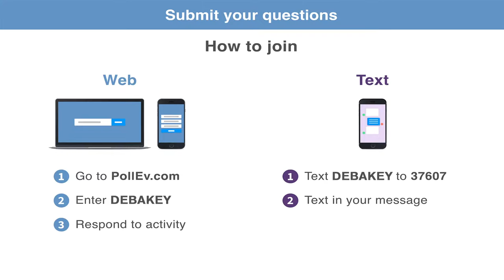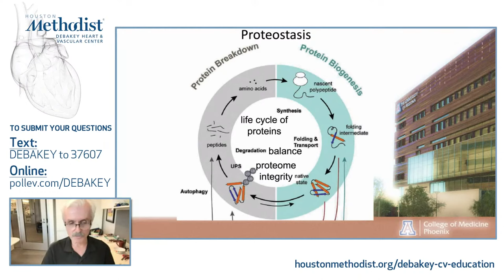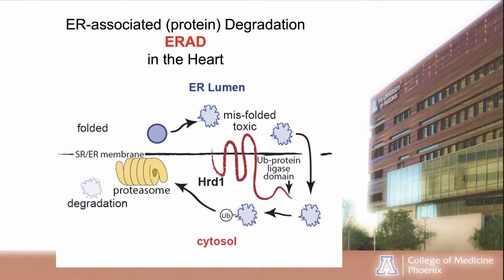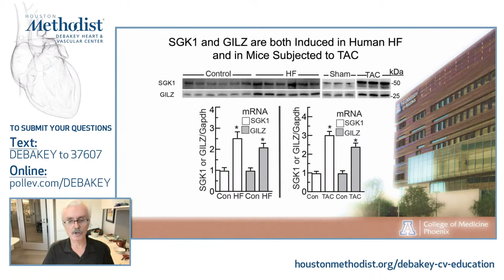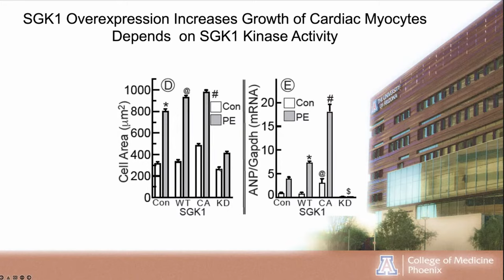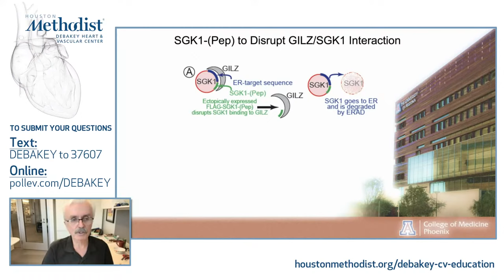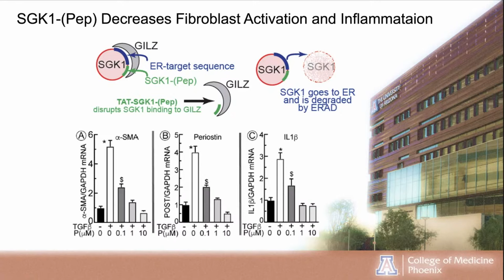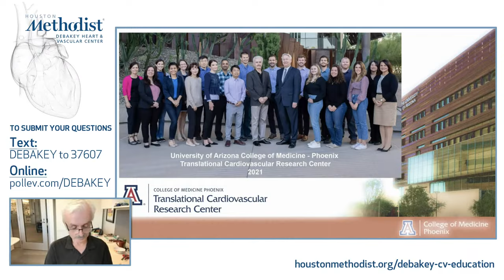Vasculitis: Maintaining Proteostasis in Cardiovascular Health (J. Cooke, MD & guests) June 13, 2022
LIVESTREAM SIMULCAST
DEBAKEY CV LIVE: At the Cutting Edge of Cardiovascular Science

"Vasculitis: Maintaining Proteostasis in Cardiovascular Health”

DEBAKEY CV LIVE presents a live webcast featuring John P. Cooke, MD with Lai Li, PhD, and their guest, Christopher Glembotski, PhD, as they discuss "Vasculitis: Maintaining Proteostasis in Cardiovascular Health".

HOSTS:
John P. Cooke, MD, PhD
Joseph C. "Rusty" Walter and Carole Walter Looke Presidential Distinguished Chair,
Professor and Chair, Department of Cardiovascular Sciences
Houston Methodist Research Institute, Houston Methodist DeBakey Heart & Vascular Center

Li Lai, PhD
Assistant Professor and Research Scientist
Department of Cardiovascular Sciences, Center for Cardiovascular Regeneration
Houston Methodist Research Institute, Houston Methodist DeBakey Heart and Vascular Center, Houston Methodist

GUEST:
Christopher Glembotski, PhD
Professor, Department of Internal Medicine
Director, Translational Cardiovascular Research Center
Associate Dean, Research
The University of Arizona College of Medicine